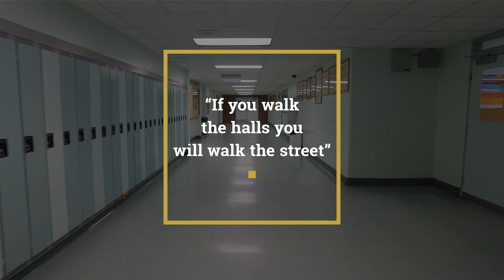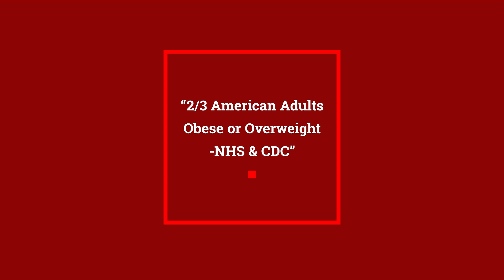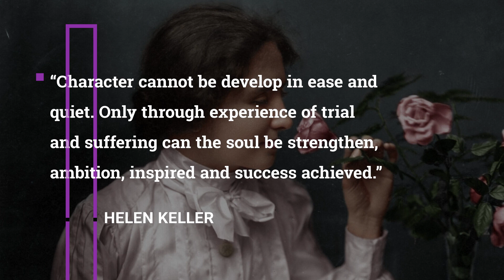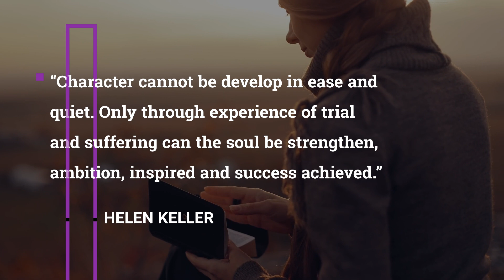Is Being NORMAL Really Worth it? The Hardcore Truth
Normal is overrated. It is not what we are lead to believe. There is a hidden power and freedom that comes from pursing embracing the vision God has placed within each of us. We can break away from the confines of living a "normal" life and instead seek to become the best version of ourselves.

Only then can we live our an authentic and purposeful life that is truly our own.
It's time to stop settling for mediocrity - it's time to take a stand against the status quo. Don't be held back by fear, don't be scared of failure. Embrace the journey and take risks - there is so much to gain.

So go out there and shake up your world! You are the only one who can make your dreams come true. Seize the day and make your mark on the world!